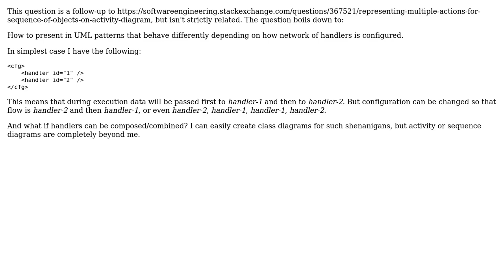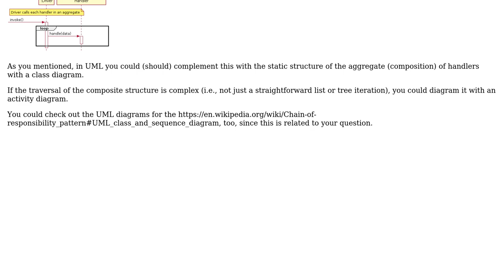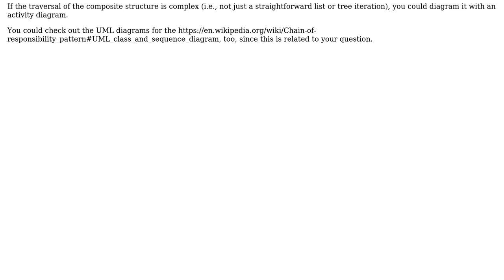Software Engineering: Representing handlers on UML diagrams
With thanks & praise to God, and with thanks to the many people who have made this project possible! | Content (except music & images) licensed under CC BY-SA | Music | Images & others | With thanks to user Jedrzej Dudkiewicz user Fuhrmanator and the Stack Exchange Network Trademarks are property of their respective owners. You are responsible for your own actions.